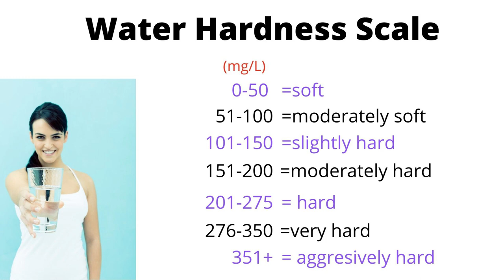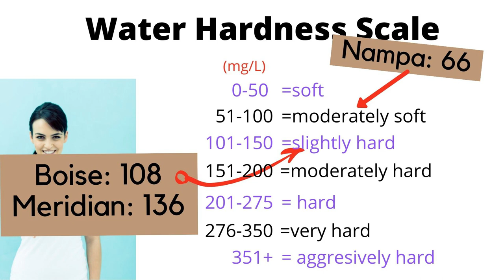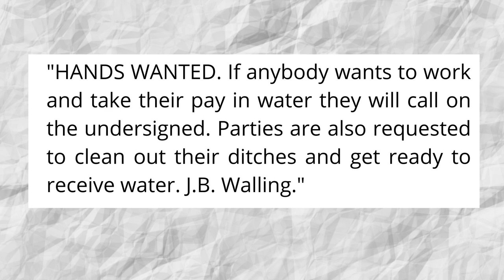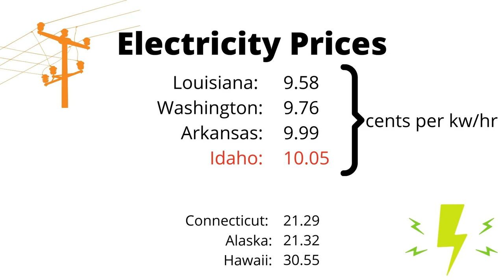Boise Idaho: Water & Electricity Costs [Boise Cost of Living]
In this video I talk about how much water and electricity costs in Boise Idaho. You might be surprised at what the cost of living is here in Boise! Boise is ranked #4 in electricity costs, irrigation water is very cheap, but drinking water cost is about average.

If you’re considering moving to Boise Idaho, or know someone who is, I’d love to help! I love helping people discover this beautiful state!

Shoot me an email, send me a text, or call if you have any questions. If I don’t know the answer I’ll try to help you find it. (Yes, I'll actually answer my phone––I’m a real person! 😊)

Benjamin (Benj) Foreman: (208) 350–0966
Boise Real Estate Agent; REALTOR ®
Facebook: Benjamin Foreman – Boise Real Estate